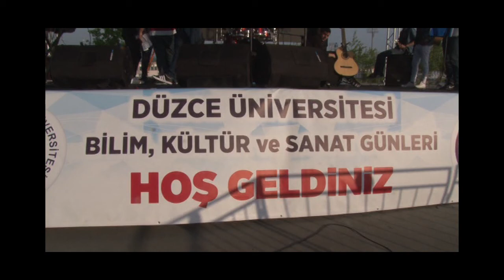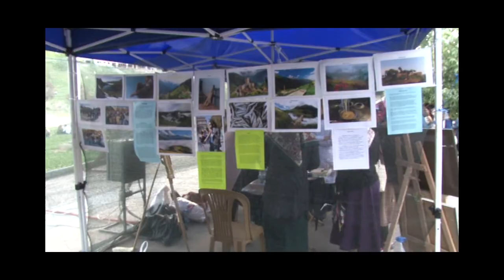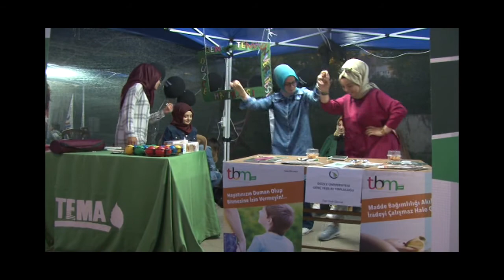Düzce Üniversitesi Bilim Kültür ve Sanat Günleri 2 gün 2017